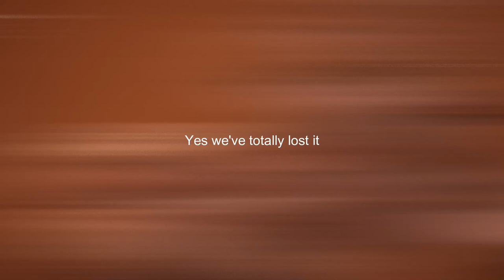[HINDI] I Got Pulled for 2 Hours in Chained Together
Me and my friends played chained together for the first time, 2nd pard will be released soon